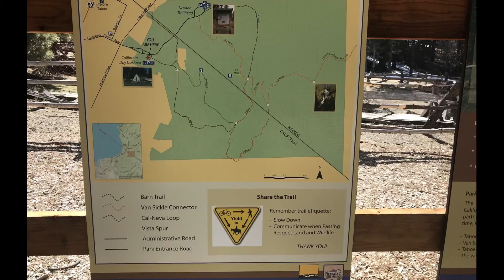2018 Lake Tahoe - Day - 6